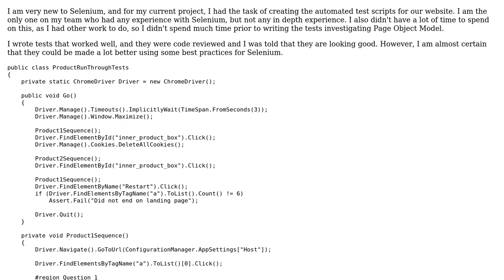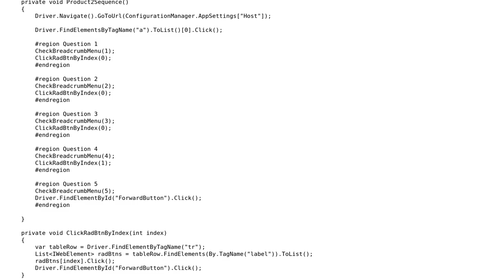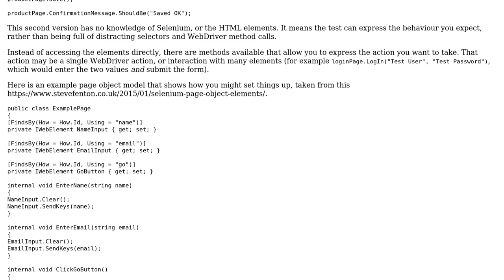Using Page Object Model in Selenium tests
With thanks & praise to God, and with thanks to the many people who have made this project possible! | Content (except music & images) licensed under CC BY-SA | Music | Images & others | With thanks to user Jamal user Fenton user Danny Goodall and the Stack Exchange Network Trademarks are property of their respective owners. You are responsible for your own actions.